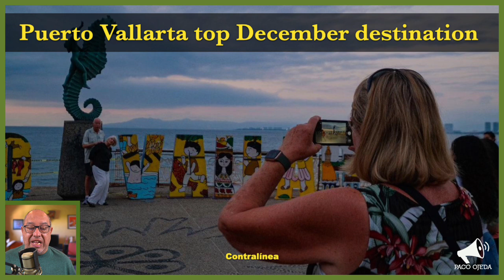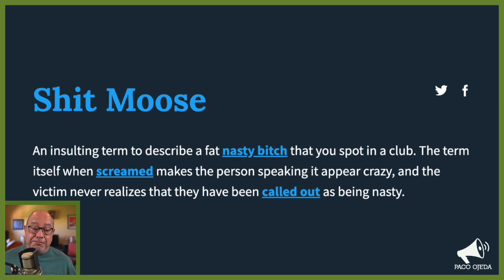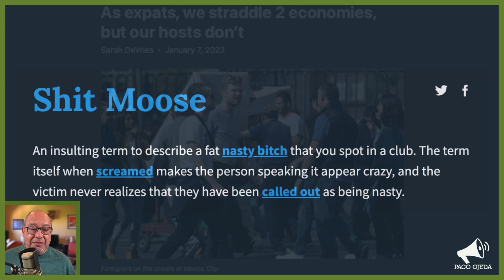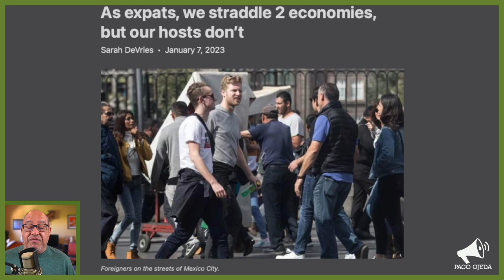Puerto Vallarta Coffee & Headlines • January 9, 2023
Puerto Vallarta earned top place nationwide as vacation destination in December. SEAPAL is back at it on Basilio Badillo. The Bidens begin their Mexico City adventures. PLUS: a report on Zoë Lewis’ opening night at Incanto.

From today’s broadcast:

HEADLINES

Puerto Vallarta welcomed more tourists this past December than any other Mexico destination.

US President Joe Biden visits the American Embassy in Mexico City.

LEISURE

As expats, we straddle two economies but our hosts don’t, says Mexico News Daily correspondent Sarah DeVries and she’s right.

In case you wish to learn about The Golden Globes scandals—the awards are tomorrow evening—there’s this from Vox.

Zoë Lewis was delightful on opening night! Don’t forget to check out one of her performances!

REMINDER: I’ll be Gouda Gabor’s special guest tonight at Incanto at 7 PM, with Mark Hartman at the piano! For a special discount for online ticket buyers only, use the keyword ‘cheese’ at checkout

REMINDER: Our Winter Meet & Greet will be on January 20 at Whiskey Kitchen, and the wonderful Amy Armstrong will be playing live!

REMINDER: We’re going to enjoy Amy Armstrong’s ‘Ouid’ ode to cannabis on Saturday, January 21!